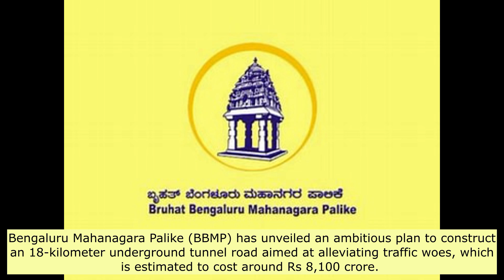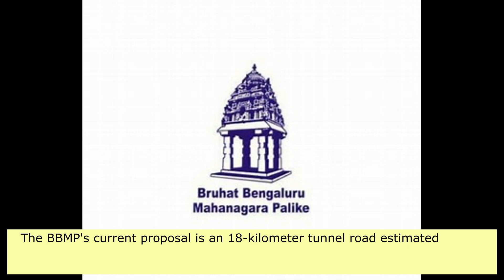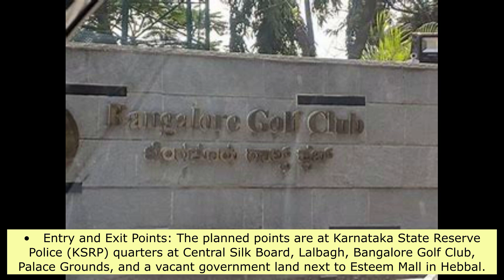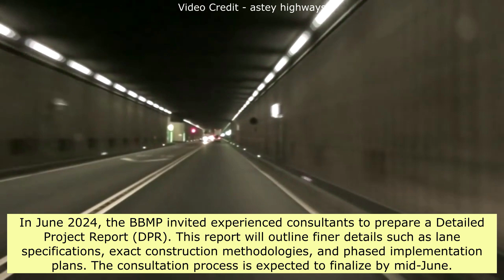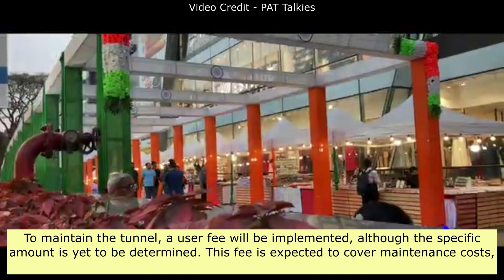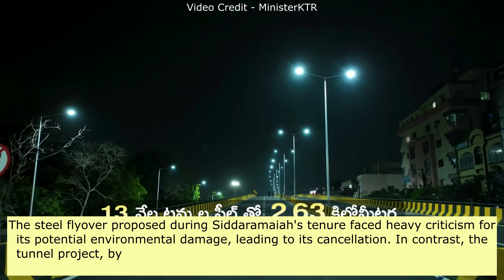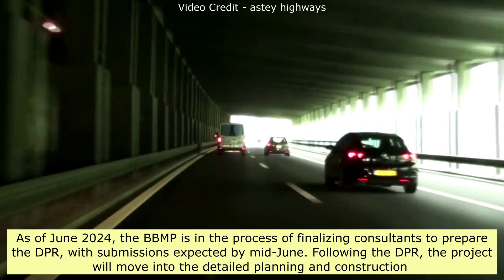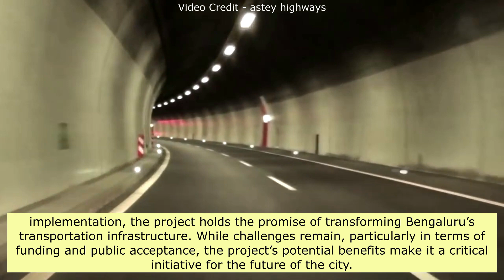Going Underground | Bengaluru Tunnel Project | Will A New 18 Km Road Tunnel Help?